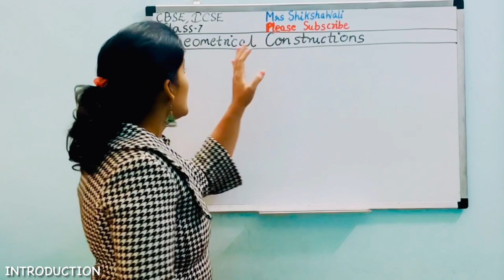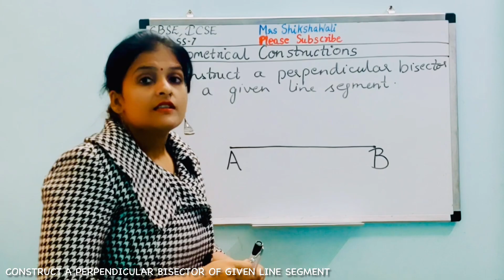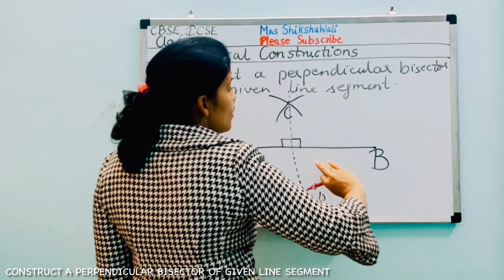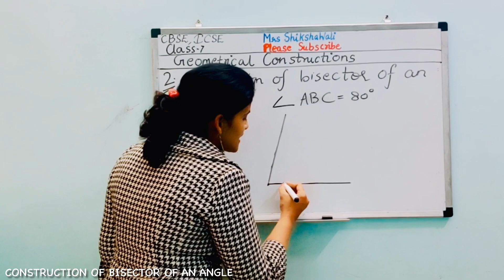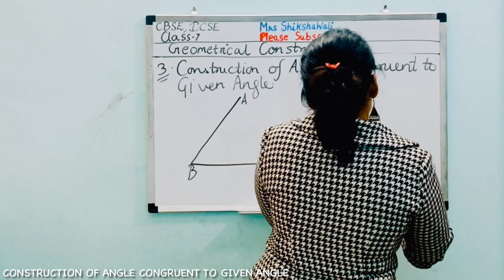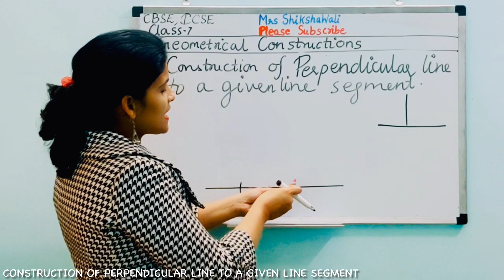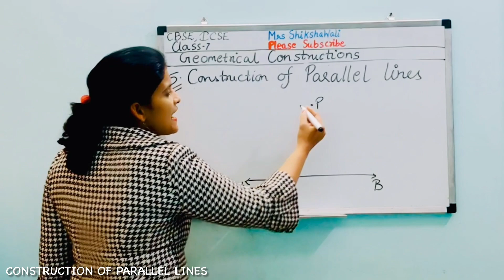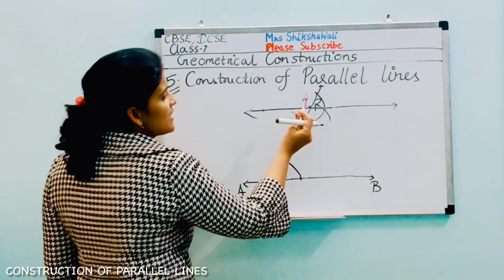Geometrical Construction Class 7 | bisector of an angle class 7|perpendicular bisector|Parallel line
What are geometrical constructions
Geometrical construction kya hai
What is bisector
Bisector kya hai
How to draw a bisector
Bisector kaise banaye
How to construct a perpendicular line
Perpendicular line kaise banaye
How to construct congruent angle
Congruent angle kaise banaye
How to construct perpendicular bisector
Perpendicular bisector kaise banaye
Class 7 ki maths
Maths for class 7
Geometry for class 7
Geometrical construction for class 7